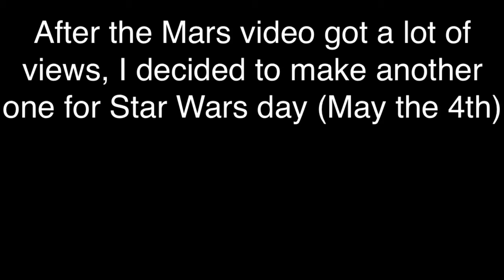May the 4th (Tuba edition)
For Star Wars day, I decided to do another Tuba video!